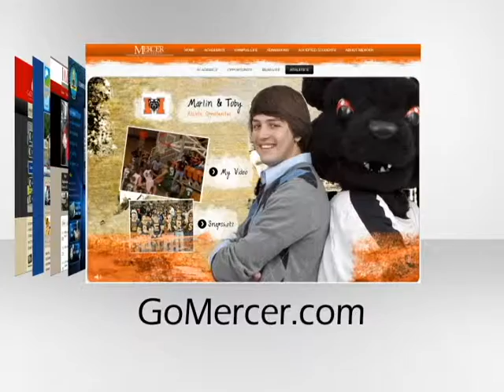Third Wave Digital Campus Tours: Higher Education Marketing - Go Mercer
Third Wave Digital, a web and production firm specializing in marketing services, websites and campus tours for Colleges, Universities and Higher Education, announces the launch of a new Virtual Campus Tour for Mercer University.